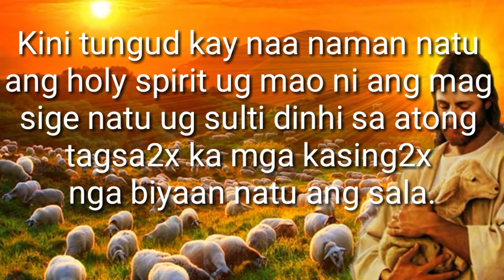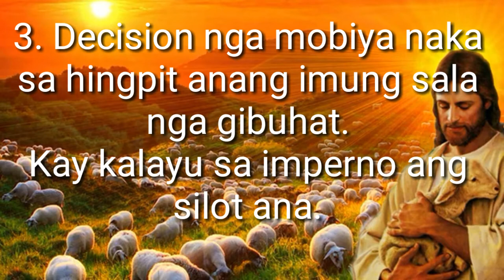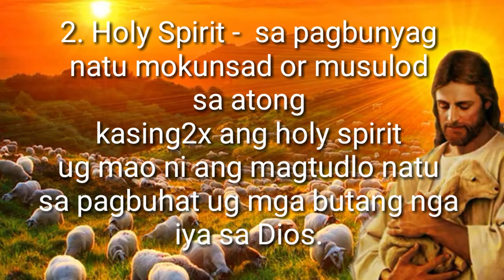Ang epekto homan madawat sa usa ka tawo ang holy sacrament sa pagbunyag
Diyos ay pag ibig piano instrumental  by Seleno Keys